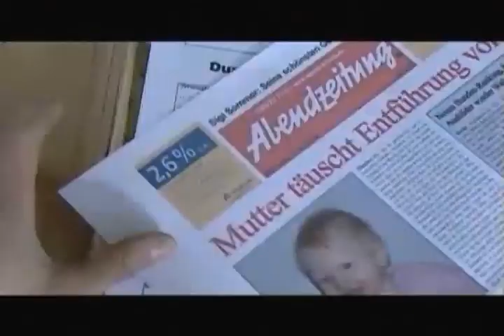Debbie Bhujwalla acuta Yptions STS County New Festival 弥 工 综 引